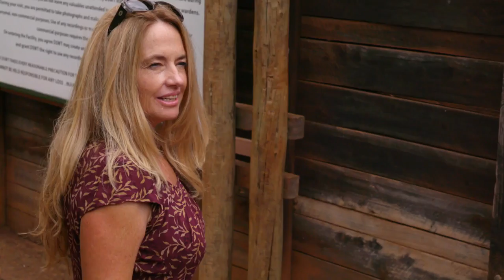Cría de jirafa y dos de rinoceronte también viven en la guardería | El Dodo En Busca De Héroes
Aparte de las 21 crías de elefantes, en la guardería también viven una cría de jirafa y dos crías de rinoceronte, entre ellas una rinoceronte blanca.